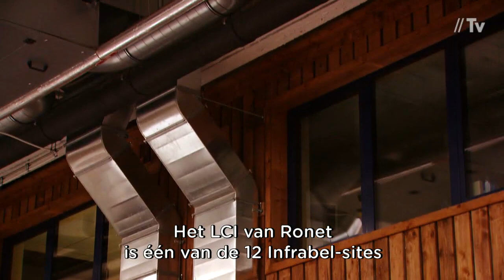Waalse bedrijven bezoeken het milieuvriendelijke LCI in Ronet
- Verschillende Waalse bedrijven bezochten ons Logistiek Centrum Infrastructuur in Ronet. Dat LCI staat in de regio bekend om haar duurzaamheid en milieuvriendelijkheid. De bezoekers zijn alvast onder de indruk van de regenwatertonnen, grote pelletkachels, bijenkorven en het eigen recyclagepark. Ontdek hier het duurzaamheidsbeleid van Infrabel